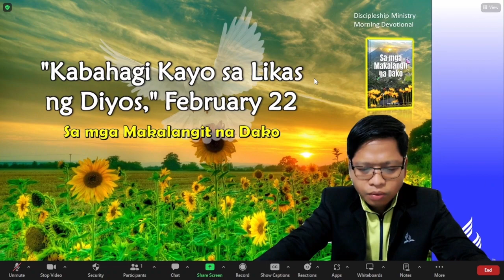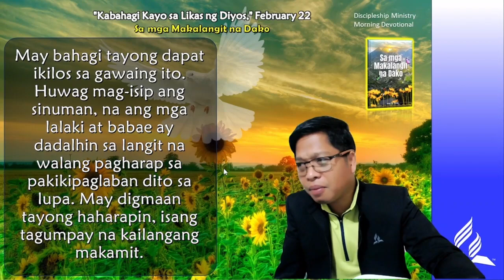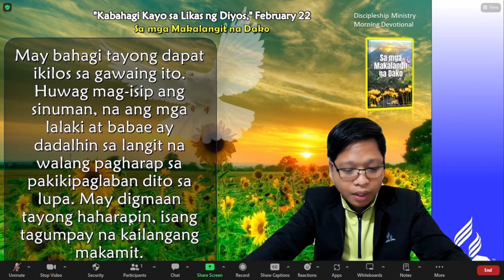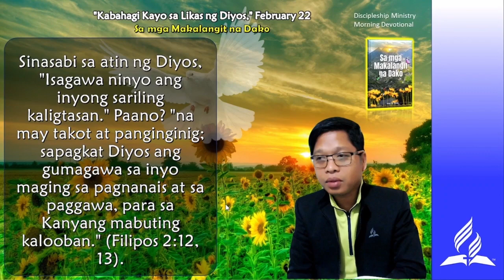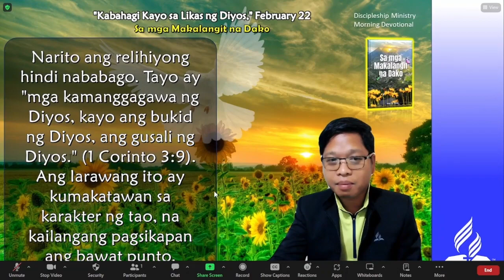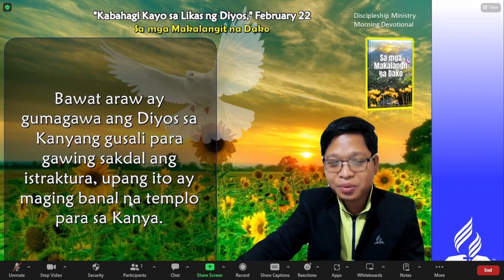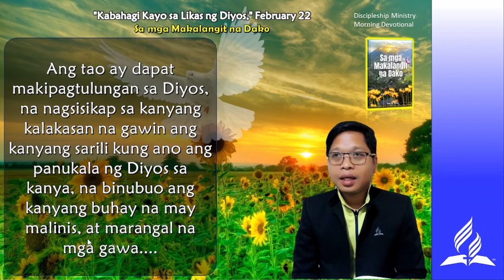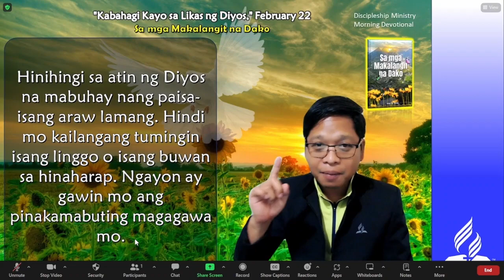Feb 22, Kabahagi sa Likas ng Diyos.